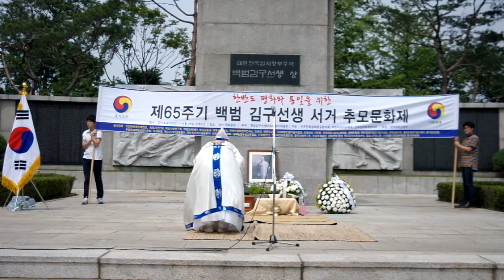천부경(천무)제65주기.백범김구선생 서거추모.문화재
제65주기.백범김구선생 서거추모.문화재.남산김구선생동상앞
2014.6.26.목.2-5.한강수예술단.이정민원장님